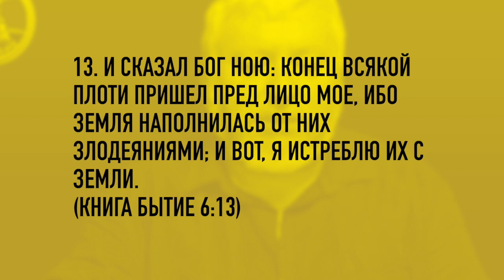Недельная глава "Ноах"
Ной праведник.
Мир того времени.
Завет с Ноем.